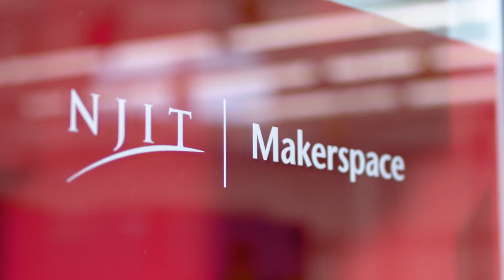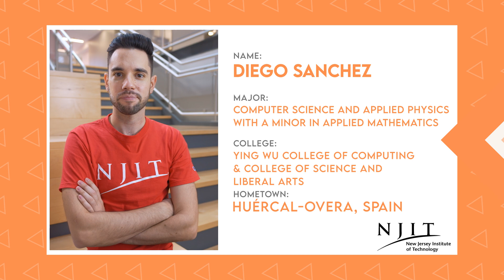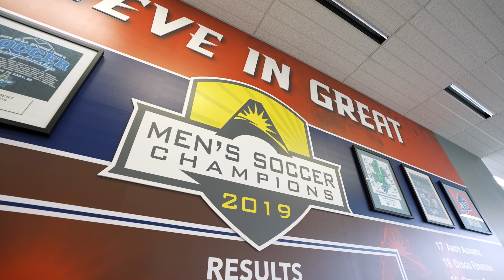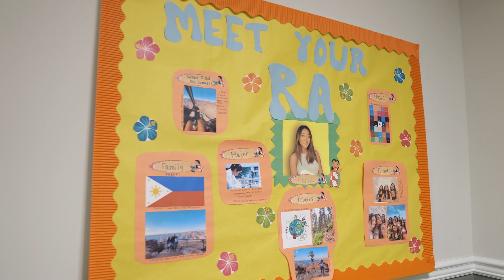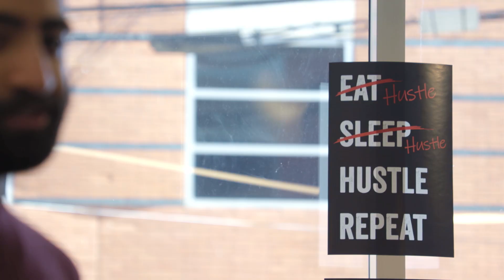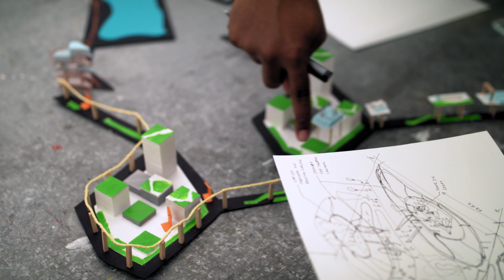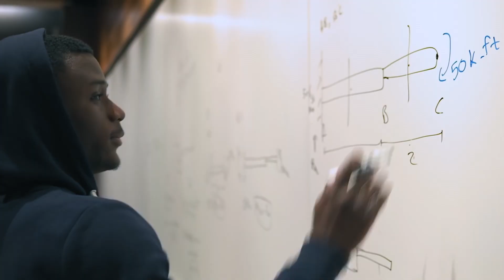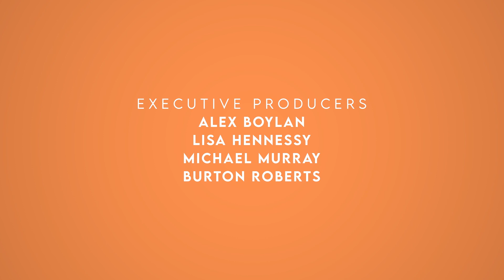The College Tour - NJIT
The College Tour: Streaming Live on Amazon Prime Feb. 8!